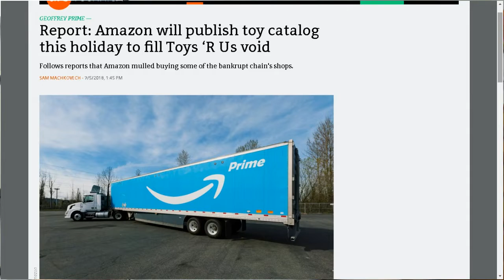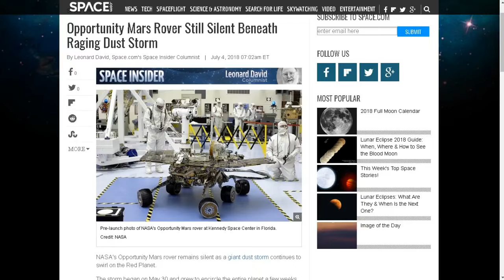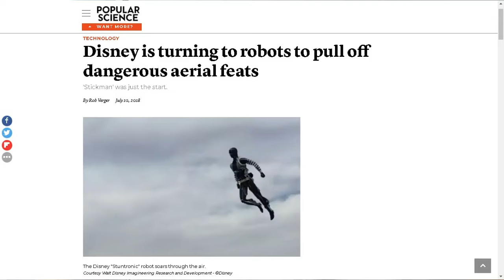TDD report for July 14, 2018 (Amazon Xmas Toy Catalog Coming)